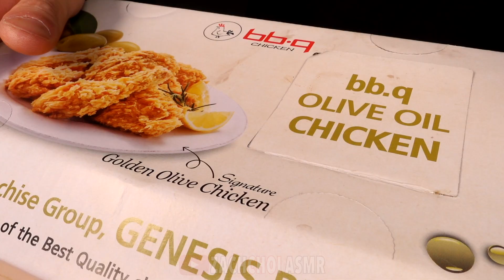ASMR SPICY FIRE NOODLES & CHICKEN WINGS MUKBANG (No Talking) COOKING & EATING SOUNDS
ASMR SPICY FIRE NOODLES & CHICKEN WINGS MUKBANG 먹방 (COOKING & EATING SOUNDS)